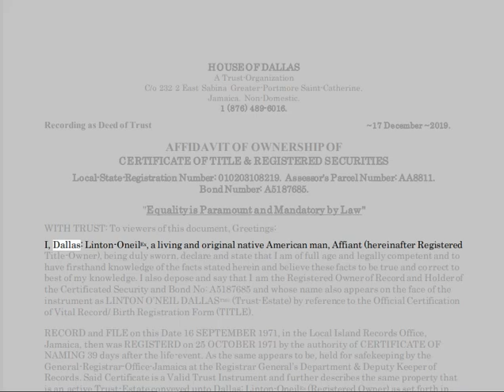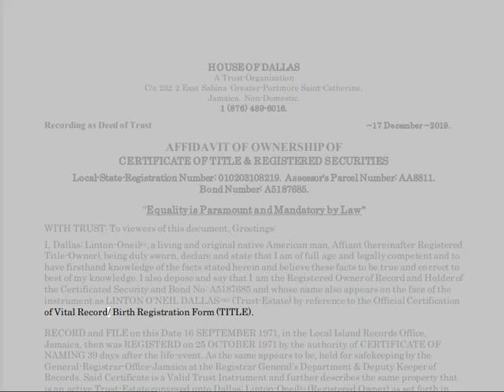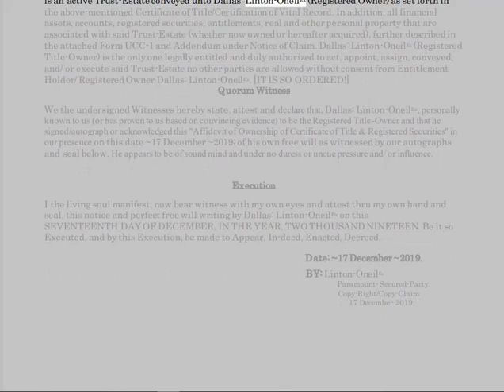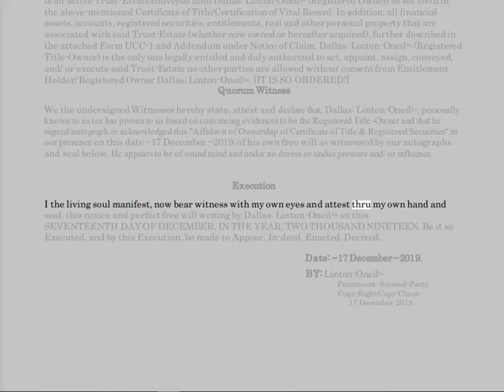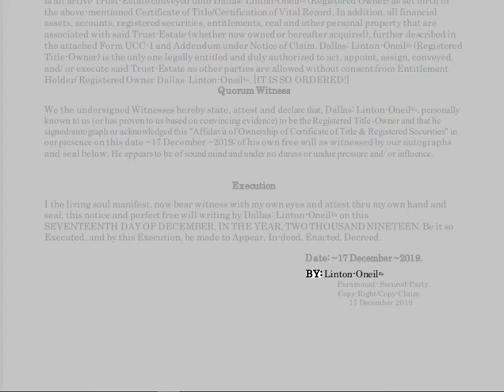🔴De jure AFFIDAVIT OF OWNERSHIP🔴 REGINA ,,, REBUT THIS CLAIM 🔴A FICTION IS A CONTEMPT OF COURT 🔴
🔥PUBLIC-NOTICE🔥

🔴: ahuuah'khuu™, Chief counsel for the Ahuuakh nation, reserves the right to use FORCE to defend himself and associates; his house and its members; his society and its members; which it is his DUTY, to EXERCISE these un-a-lien-able RIGHT to do.

1. Acts within the bounds of EXTORTION.
2. Acts within the bounds of BLACKMAIL.
3. Acts within the bounds of CRIMINAL COERCION.
4. Acts within the bounds of OBSTRUCTION OF JUSTICE.
5. Acts within the bounds of MISCONDUCT IN PUBLIC OFFICE.
6. Acts within the bounds of PERJURY.
7. Acts within the bounds of DESTRUCTION of DOCUMENTS subject to SUBPOENA.
8. Acts within the bounds of FALSE SWEARING.
9. Acts within the bounds of COMPOUNDING CRIME.
10. Acts within the bounds of SIMULATING LEGAL PROCESS.
11. Acts within the bounds of TAMPERING with PUBLIC RECORDS.
12. Acts within the bounds of RACKETEERING-ACTIVITIES AND CONTINUING-CRIMINAL-ENTERPRISE.
13.ACTIONS of BATTERY being facilitated by R.A.C.C.E. and ACTIONS of CRIMINAL COERCION whereby causing bodily injury to PETITIONER , as a WITNESS and as an at RISK man. Conspiring actors: JUDGES, ATTORNEYS, THRID-PARTY man or woman, et. al.